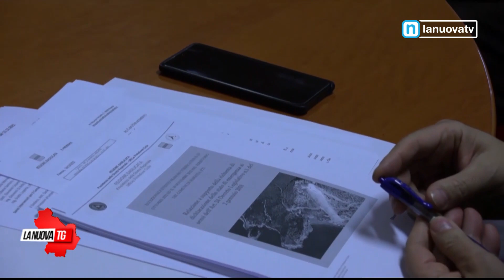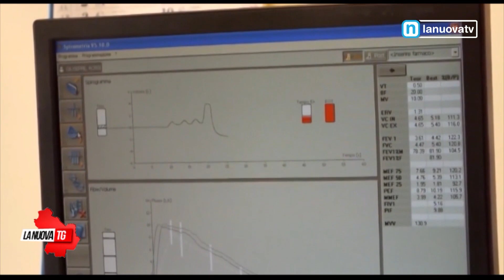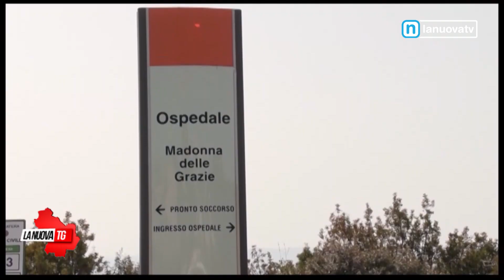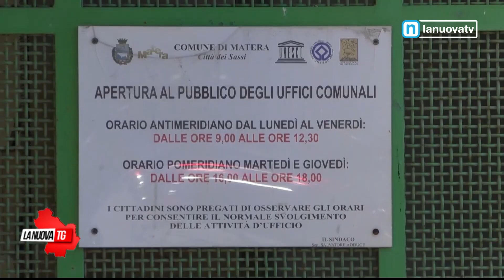La Nuova Tg edizione 1350 domenica 8 Gennaio 2023